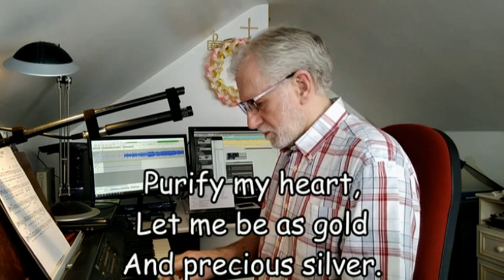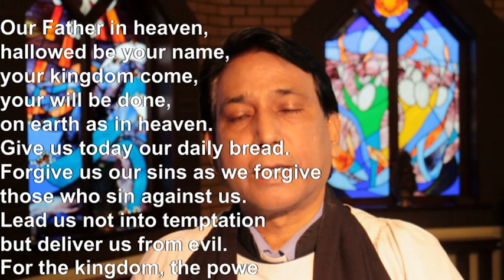Morning Worship for Christ the King Sunday